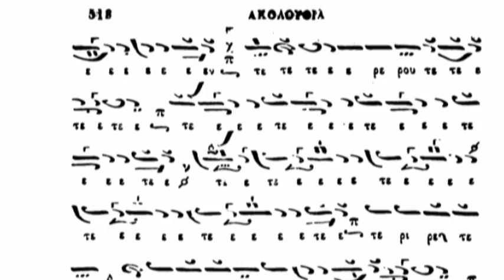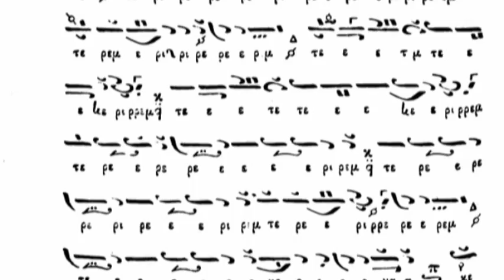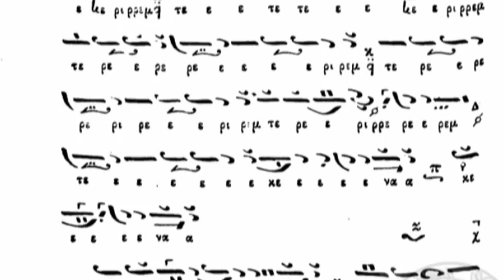" Ἄξιον ἐστιν πλ. Β' " Δαμιανού Βατοπεδινού- Γέρων Αντίπας Αγιορείτης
" Ἄξιον ἐστιν" μετά κρατήματος από τη δίχορη οκτάηχη "Τιμιωτέρα" του Δαμιανού του Βατοπεδινού.